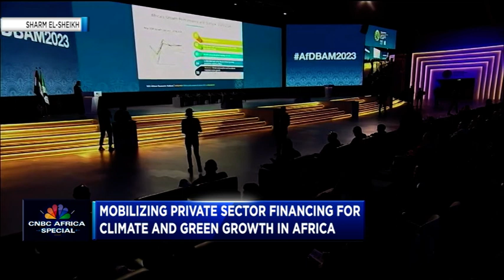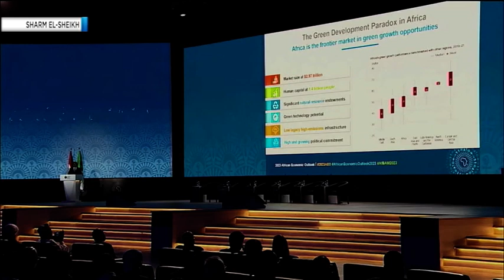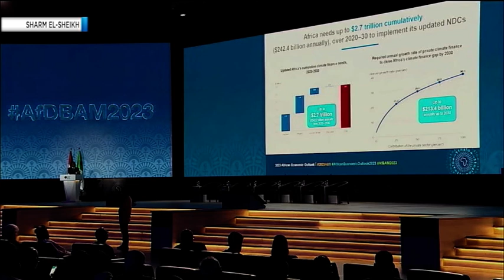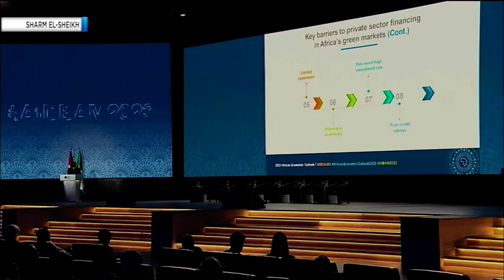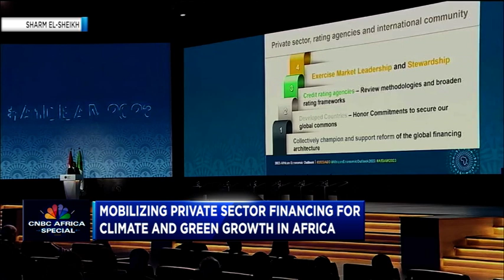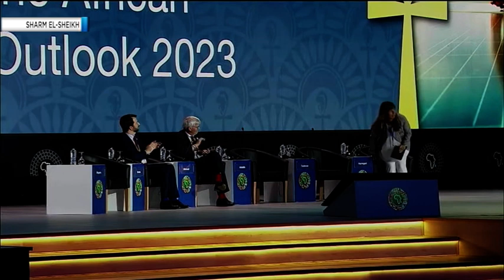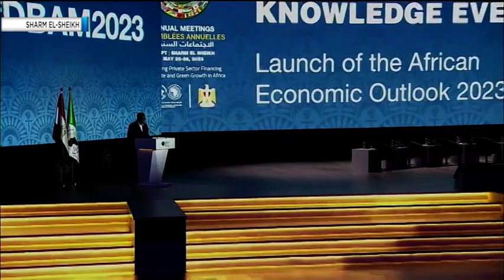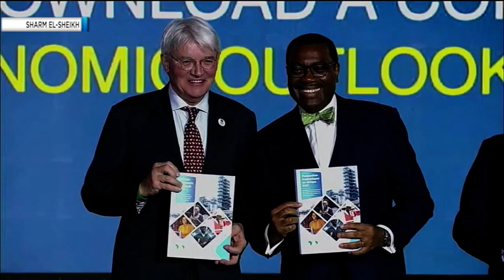AfDB Annual Meetings: Launch of the African Economic Outlook 2023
The African Development Bank Group will launch the 2023 edition of its flagship African Economic Outlook. While highlighting the challenges, the 2023 African Economic Outlook mainly focuses on opportunities to unlock private investments and know-how and tap the continent's vast natural capital to combat climate change and spur the transition to green growth.